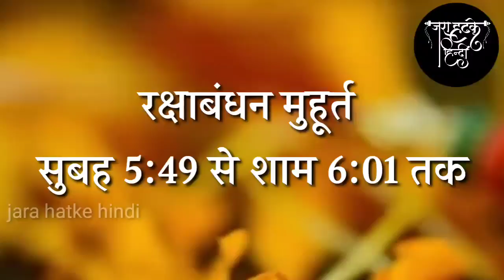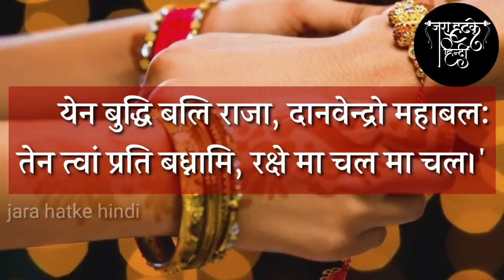Raksha Bandhan 2019 रक्षा बंधन : जानिए मंत्र, मुहूर्त और 20 ऐसी बातें जो शर्तिया आपको पता नहीं है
चाणक्य नीति पुस्तक खरीदने के लिए नीचे क्लिक करें :

ॐ येन बुद्धि बलि राजा, दानवेन्द्रो महाबल:
तेन त्वां प्रति बध्नामि, रक्षे मा चल मा चल।'